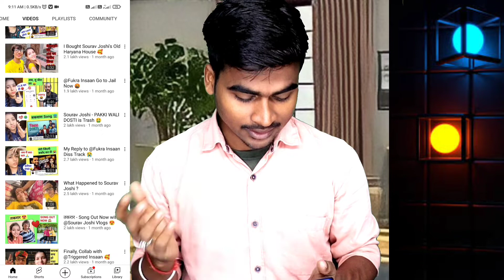Payal Zone v/s Arvind Zone बेवकूफ बनाना बंद करो|stroke online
Payal Zone v/s Arvind Zone बेवकूफ बनाना बंद करो

हेलो दोस्तों कैसे हो आप सब आए हो बहुत ही अच्छे होंगे तो आज की इस वीडियो में मैं अरविंद जॉन एंड पायल जॉन के बारे में कुछ बताने जा रहा हूं प्लीज आप इस वीडियो को बहुत ही अच्छे दर से देखें जिस तरह आप पायल जो उनके वीडियोस पर देख रहे होंगे कि वह बड़े-बड़े सेलिब्रिटी का मजाक उड़ाता है वीडियो का कोई मतलब नहीं होता है और हमने कुछ और होता है और उसका उसको कहना कुछ और होता है जिससे कि वह भी वर का फायदा उठाता है और वह बहुत अच्छा खासा अर्निंग करता है तो यह बहुत गलत बात है दोस्तों इसी वजह से मुझे यह वीडियो बनाना पड़ रहा है यदि इस वीडियो से किसी को भी प्रॉब्लम हो रहा है तो प्लीज आपसे विनती है कि इसे आप दिल में ना लें इस वीडियो को ओन्ली इनफॉर्मेटिव वीडियो के दिशा से ही देखें